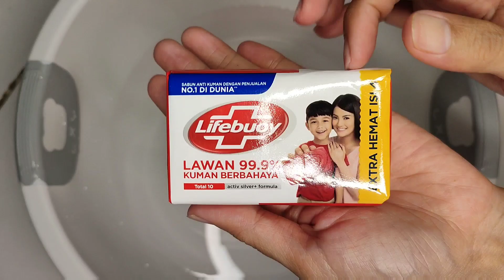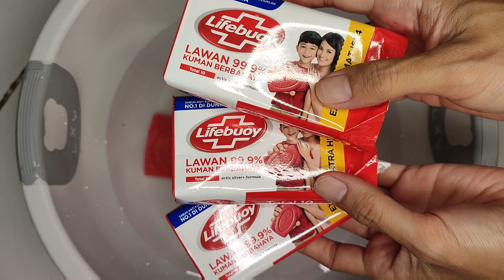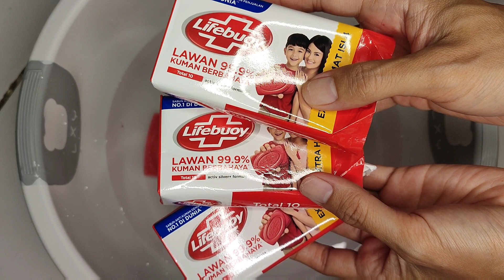Request112 ASMR Soap🧼 Lathering Soap Lifebuoy Red 3 Pcs❤❤❤ no Sponge🧽 only Lathering